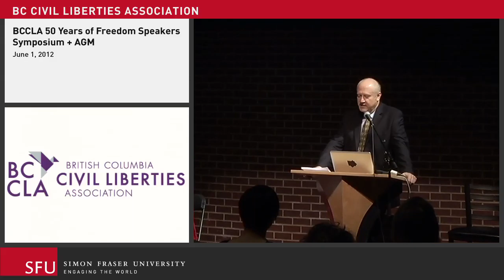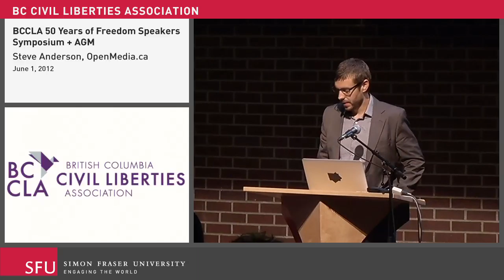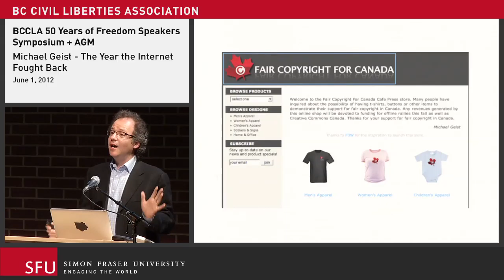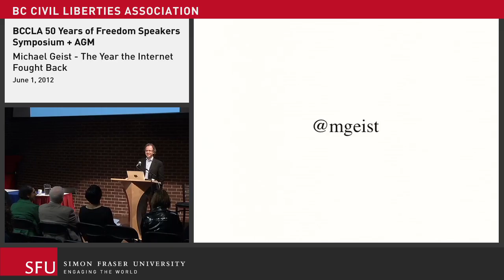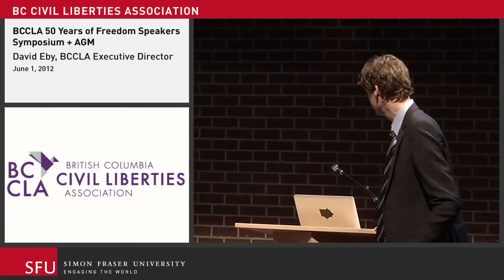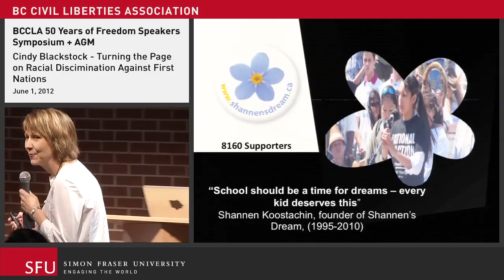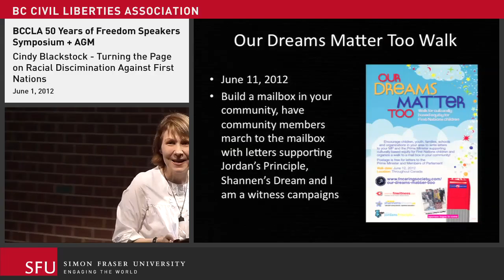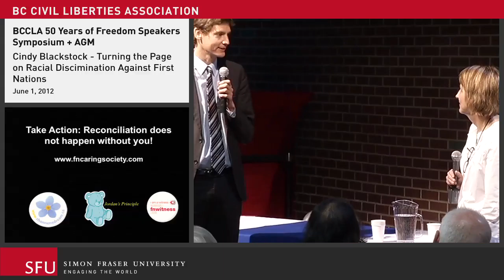BCCLA 50 Years of Freedom Speakers Symposium & AGM: "Internet Fought Back," "Turning the Page" (1/4)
Co-presented by BC Civil Liberties Association and SFU's Vancity Office of Community Engagement.

In celebration of 50 years of protecting and promoting civil liberties, the BC Civil Liberties Association is proud to present a day-long speakers series featuring leading human rights and civil liberties advocates from across Canada speaking on the state of freedom and democracy today.

Featured presentations:

"The Year the Internet Fought Back," with Michael Geist, an internationally syndicated columnist on technology law issues with his regular column appearing in the Toronto Star and the Ottawa Citizen.

"Turning the Page on Racial Discrimination against First Nations Children by the Government of Canada," with Cindy Blackstock, Executive Director of First Nations Child and Family Caring Society of Canada.

"Criminalizing Women for Inequality, Poverty, Racism, Violence and Mental Health," with Kim Pate, Executive Director of the Elizabeth Fry Societies of Canada.

"Civil Liberties and Canada’s 'State of Exception,'" with Maureen Webb, labour, human rights and constitutional lawyer.

"Fifty Years On: No Time for Complacency," with Alex Neve, OC, Secretary General of Amnesty International Canada.